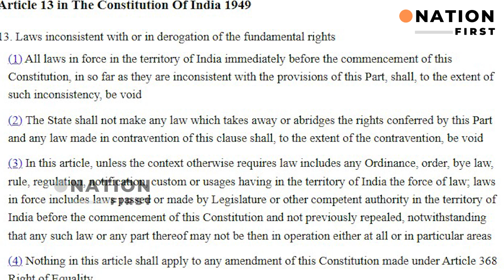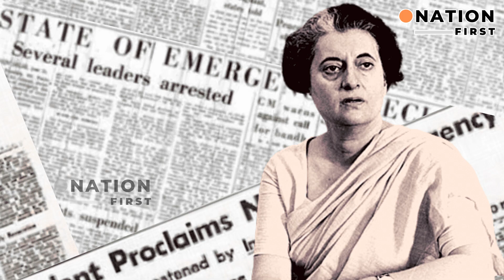Unity in Diversity NOT Discrimination in Diversity | India | Constitution | Nation First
Unity in diversity doesn't mean diversity in discrimination | India | Constitution | Nation First

UCC is meant to replace currently applicable various laws applicable to various respective communities which are inconsistent with each other. These laws include the Hindu Marriage Act, Hindu Succession Act, Indian Christian Marriages Act, Indian Divorce Act, Parsi Marriage and Divorce Act.